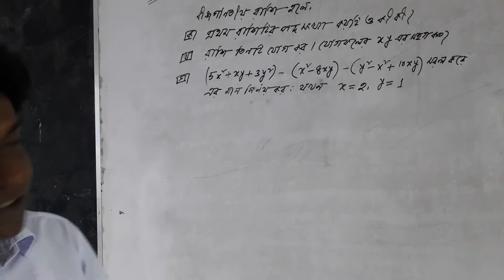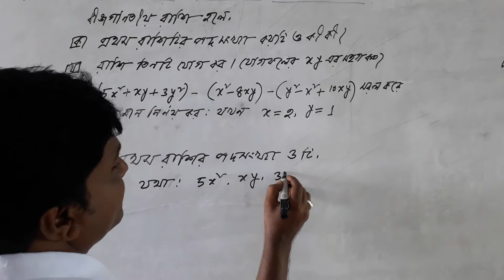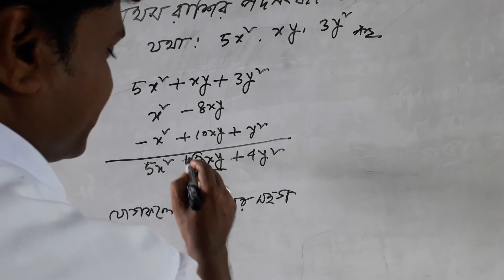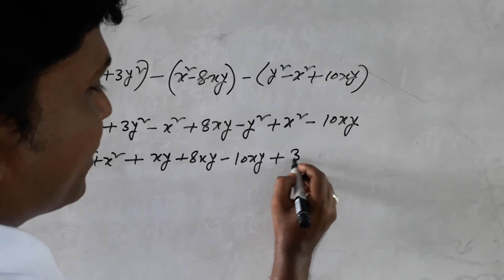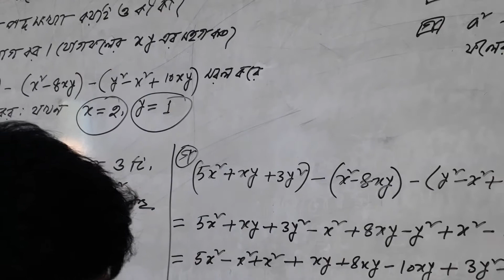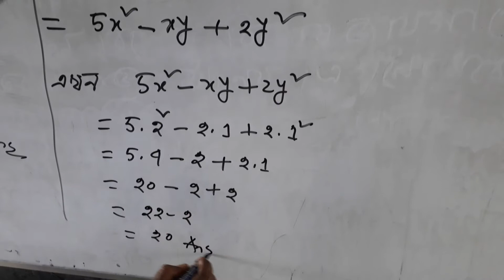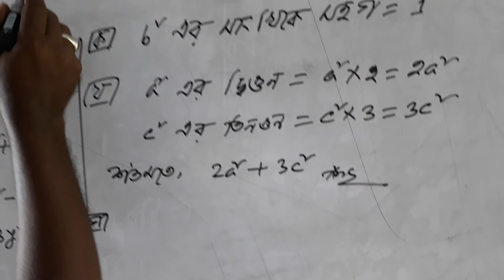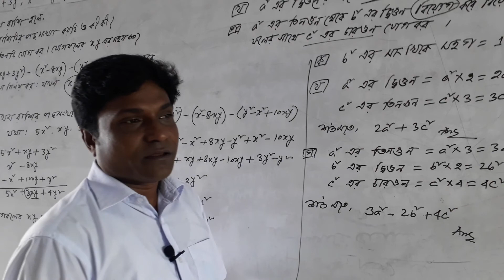# Alhaj Jafar Bepari High School, Savar, Dhaka. # Md. Mofazzal Hossain.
Md. Mofazzal Hossain.
Assistant Teacher. ( Math)
Class:  Six.
Sub:  Math.